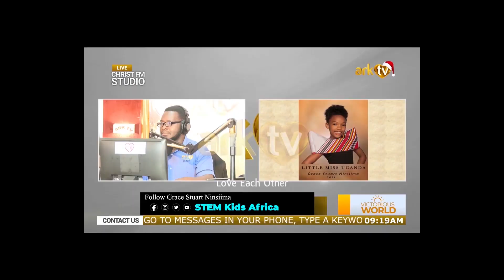8-year-old Ugandan girl wants CLIMATE JUSTICE for AFRICA!!!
You will find my full interview where I talk about climate change, why Africa needs climate justice, how an aircraft works, some dancing, etc.